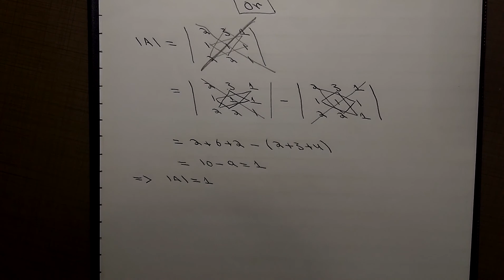7) Sarrus method in Pashto د ساروس طریقه